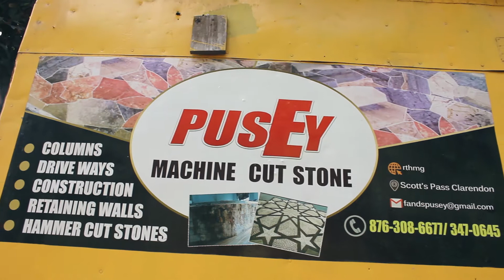Pusey Machine Cut Stone